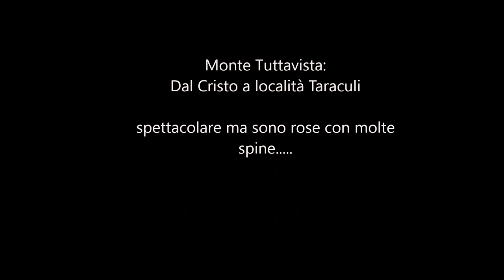Monte Tuttavista, Pedra Istampada, Sentiero Taraculi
Esplorazione del sentiero che collega il Cristo di Monte Tuttavista al paese di Galtellì